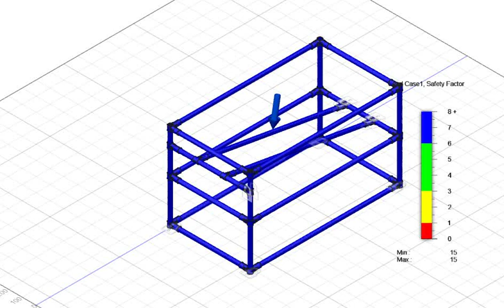VIDEO CONV 2